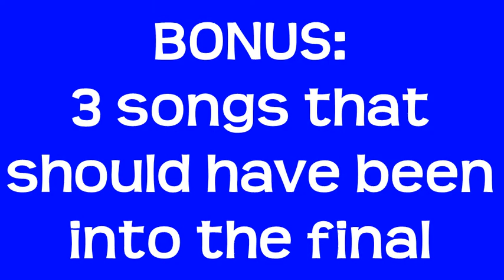Destination Eurovision 2018 - My top 8 for the final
And a surprise for you at the end. ;)